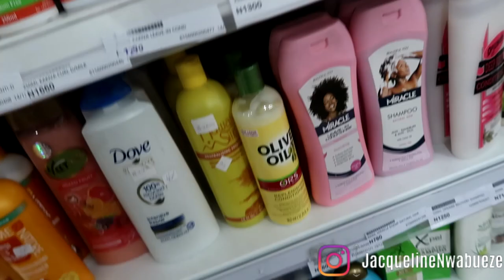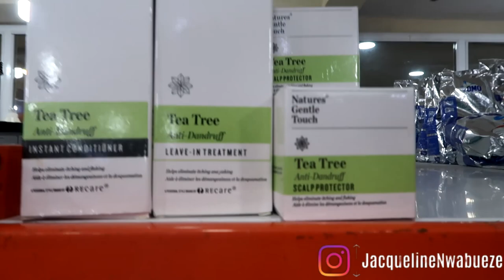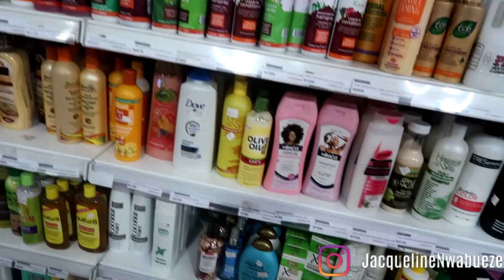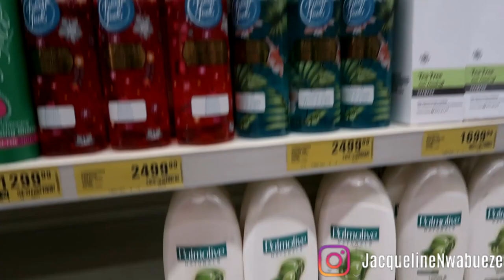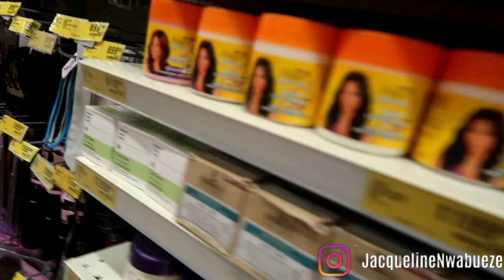*BEWARE* Finding REAL Natural Hair Products in Nigeria Vlog....Stressful| Life In Nigeria | Owerri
I am used to Target in America so this is me checking out the natural hair brands I can find in Nigeria.